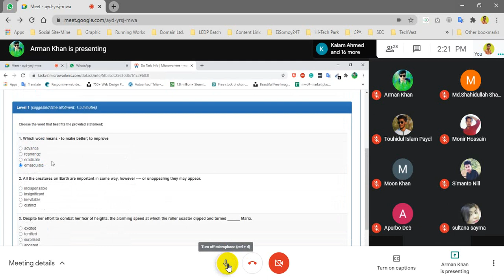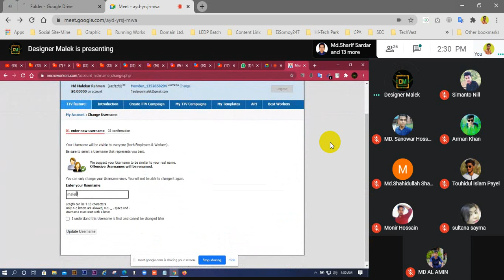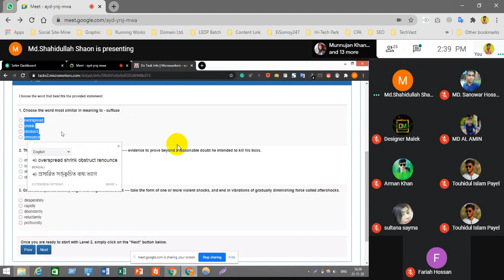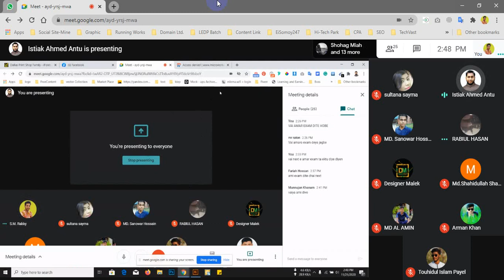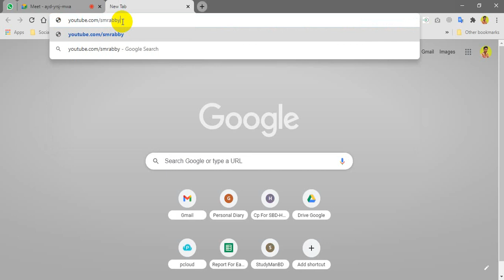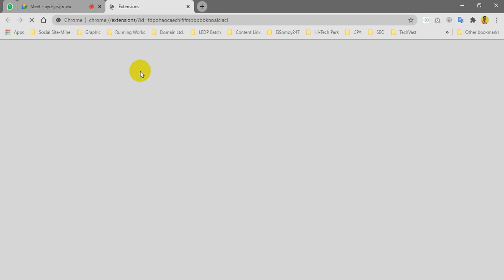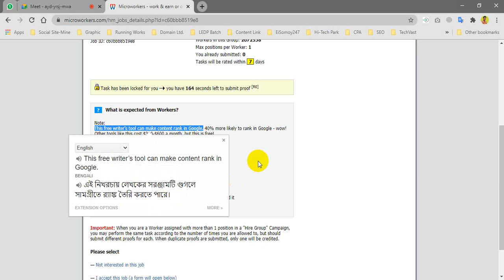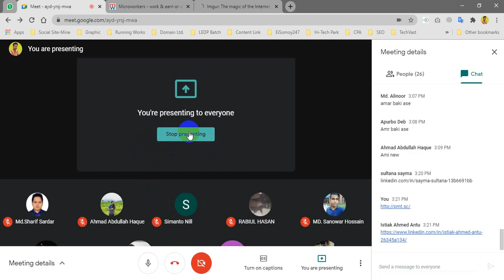Microworkers Admission test question answer -bangla tutorial || BD TECHNO SOLUTION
Hello Viewers
We are trying to give you our best and also trying to keep regularity.